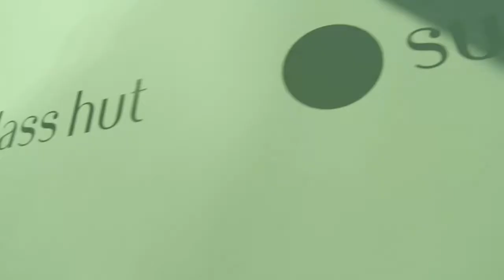Stephen "ESPO" Powers & Sunglass Hut Social Sun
Famed graffiti legend, Fulbright Scholar, and New Yorker contributor Stephen "ESPO" Powers at Sunglass Hut using the Social Sun station.